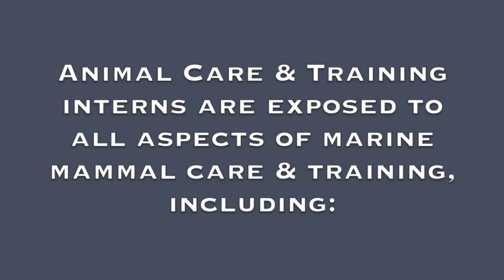A Day in the Life Intern 2